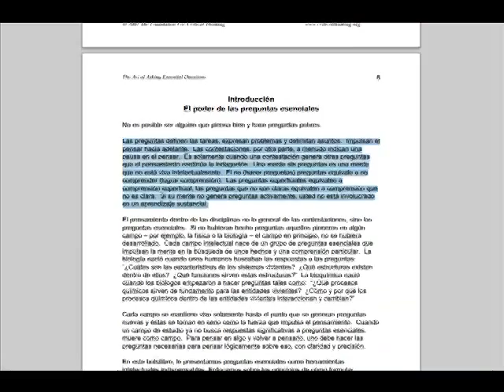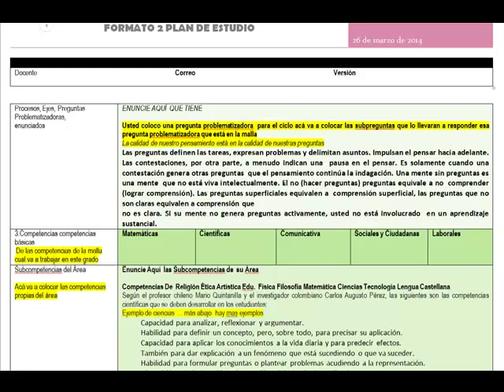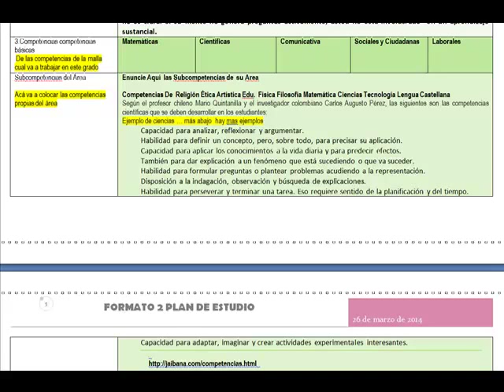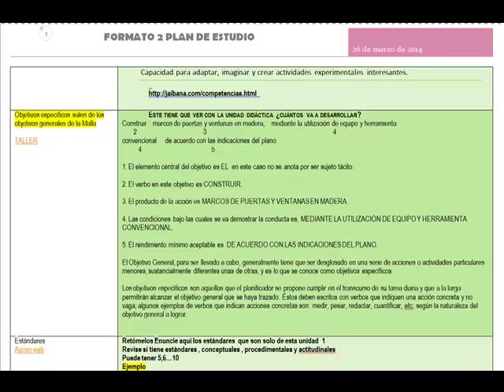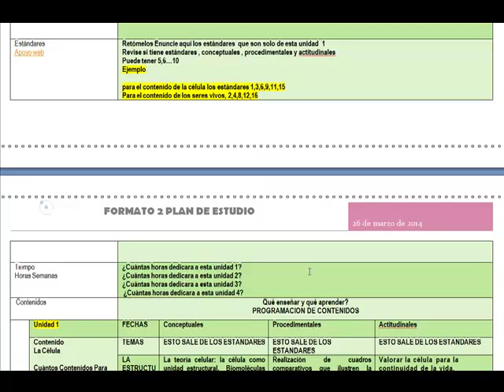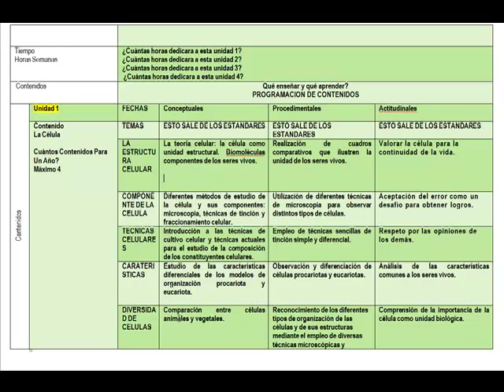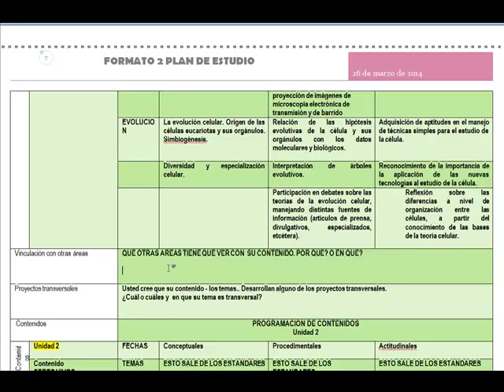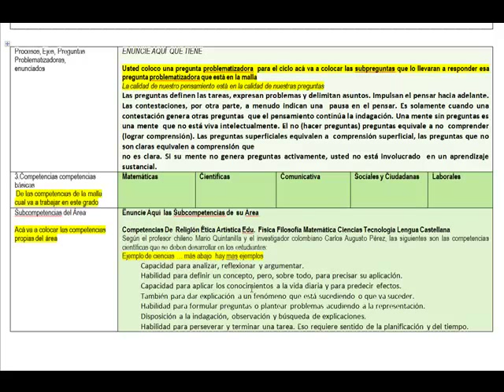PLAN DE CLASE Explicación Formato 2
Continuidad del trabajo de plan de clase